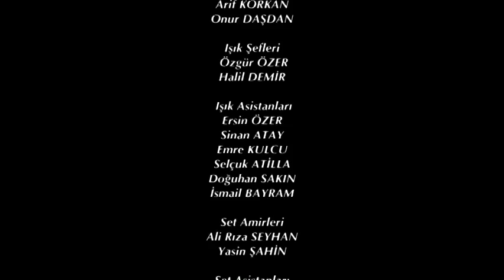Elif - 271.Bölüm ᴴᴰ